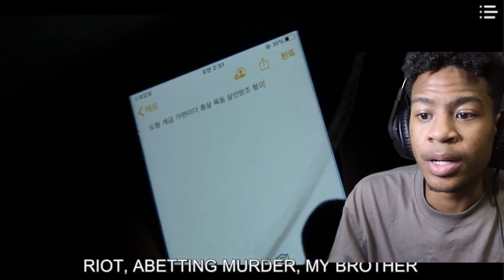Squid Game 오징어 게임 Episode 4 Reaction | Tug Of War ?!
In this video I’ll be going over the show Squid Game or 오징어 게임 and giving my reaction and thoughts as the events go by throughout the episode. Obviously I won't be reacting to everything but only reacting to what I believe is important and stood out to me the most. I believe the title of this episode is called "Stick To The Team". This is from Season 1, so it's Season 1 Episode 4 of Squid Game. So I'll be giving a recap of Squid Game Episode 4 "Stick To The Team" , at the end. I've also reacted to episode 1 "Red Light Green Light", episode 2 "Hell" and episode 3 "The Man With The Umbrella" . I know that this is also referred to as the "HoneyComb" episode. If you want to watch Squid game It’s on Netflix.
Camera: Canon G7X MARK II
Beats by N/A